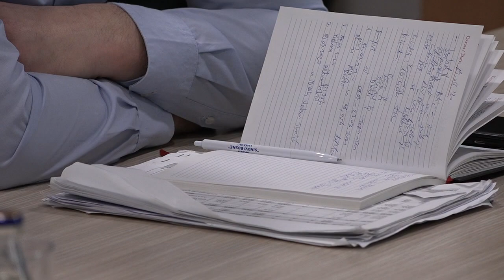RTV Lukavac - Zuhdija Alić posjetio načelnika Općine Lukavac